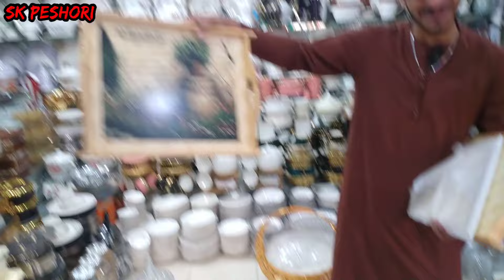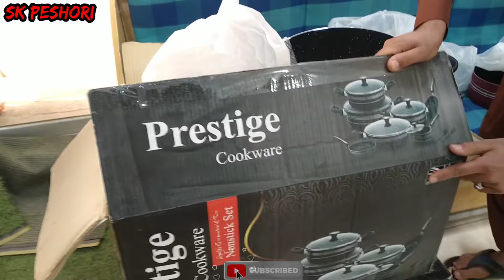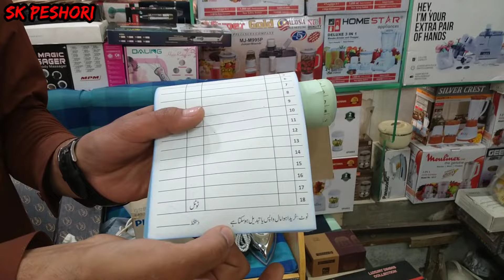Imported Dubai crockery Naye Sal ki Sub se Bari Sale Karkhano market Peshawar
imported Laat crockery Golden crockery Sasti crockery loose crockery imported laat ka mal
Sasti crockery